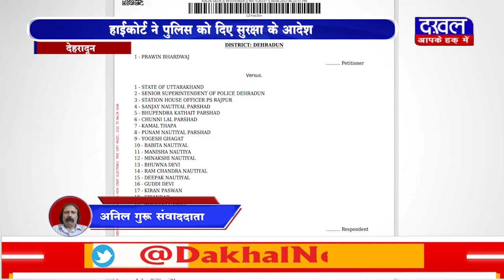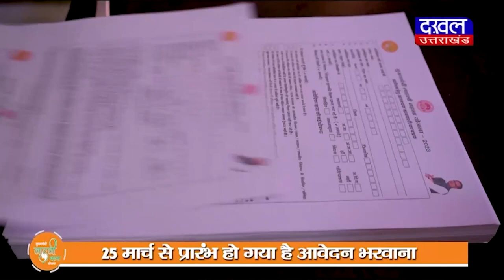DAKHAL NEWS अब मिलेगी अंसल वैली पीड़ित को सुरक्षा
अब मिलेगी अंसल वैली पीड़ित को सुरक्षा
हाईकोर्ट ने पुलिस को दिए सुरक्षा के आदेश